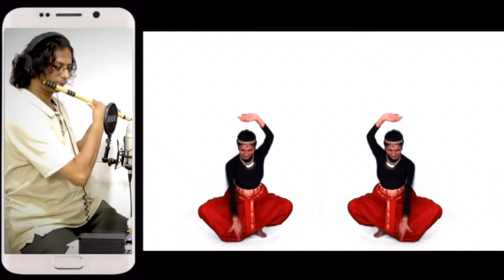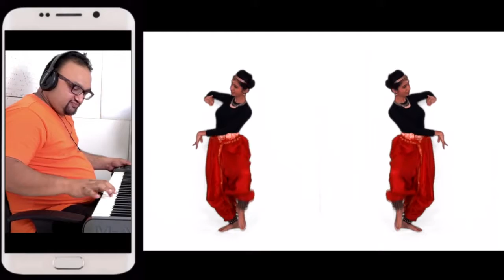Two Time Trip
Song & Dance!